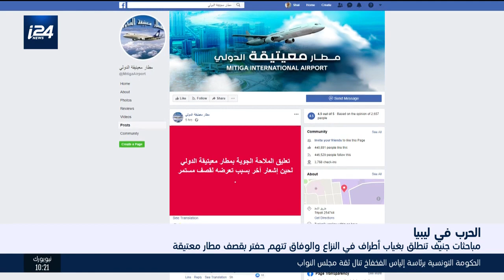أخبار الخامسة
تقديم بشار صغيّر